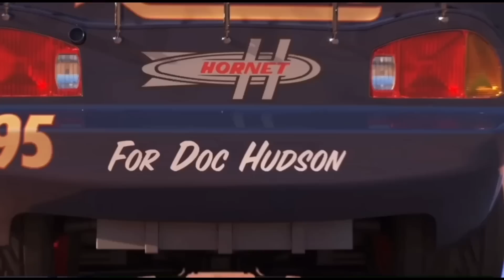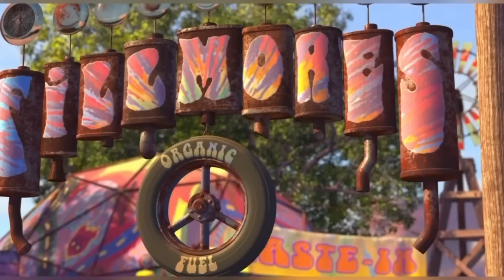Looking For Disney Pixar Cars On The Rocky Road: Lightning McQueen,Natalie Certain,Sally Carrera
Looking For Lightning McQueen,Natalie Certain,Sally Carrera,Mater,Jackson Storm,Wingo,Boost,Frank
Looking For Disney Pixar Cars
Disney Cars